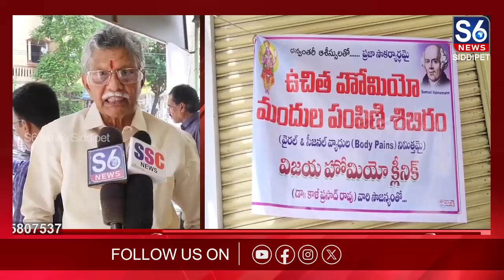విజయ హోమియో క్లినిక్ ఆధ్వర్యంలో ఉచిత హోమియో వైద్య శిబిరం | Kali Prasad | S6 News Siddipet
మానవ సేవే మాధవ సేవ అన్న నానుడితో ఉచిత వైద్య శిబిరాలను నిర్వహిస్తున్నట్లు ప్రముఖ హోమియో వైద్యులు కాళి ప్రసాద్ రావు అన్నారు..// సిద్దిపేట జిల్లా కేంద్రంలోని భారత్ నగర్ లో  గల విజయ హోమియో క్లినిక్ ఆధ్వర్యంలో ఉచితంగా హోమియో వైద్య శిబిరాన్ని నిర్వహించారు..// ప్రజలకు ఉచితంగా మందును పంపిణీ చేసి మాట్లాడారు..// వాతావరణంలో వచ్చిన మార్పుల వల్ల ప్రభలుతున్న వైరల్ ఫీవర్ ను అరికట్టేందుకు హోమియో మందు బాగా పని చేస్తుందన్నారు..//